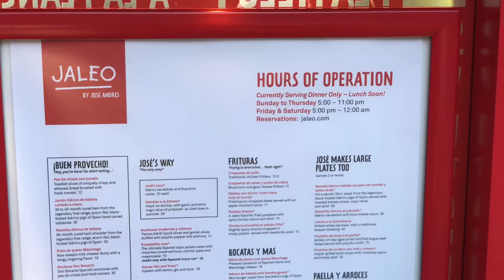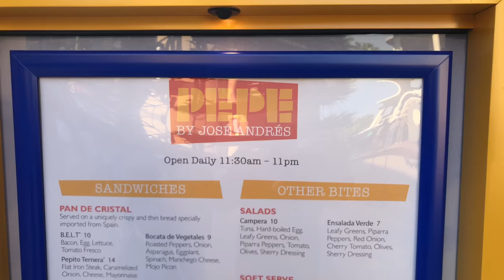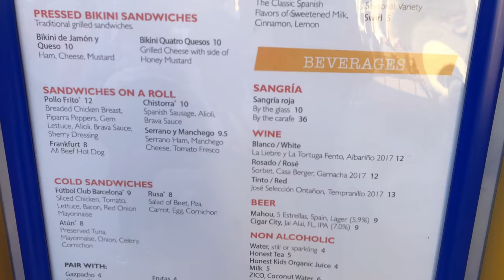Inside Jaleo Restaurant at Disney Springs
Jaleo at Disney Springs is now open and features a menu of tapas that reflects both traditional and contemporary Spanish cuisine, along with sangrias and a selection of Spanish wines. The restaurant’s front corner offers Pepe by José Andrés, the first brick-and-mortar location for the chef’s popular Spanish food truck.